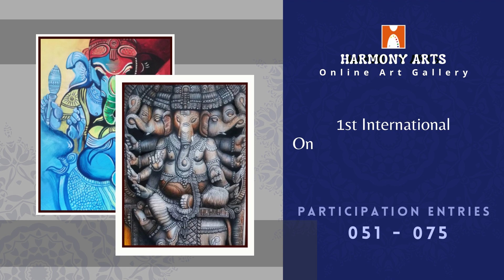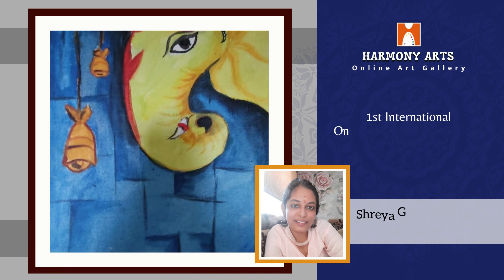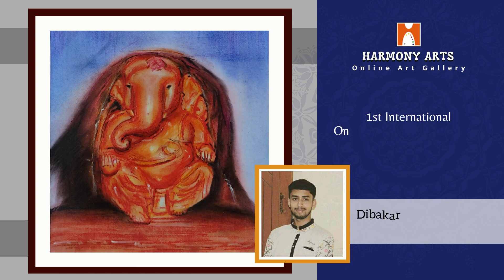Participation Entries 00051 To 00075 | 1st International Competition Exhibition 2021 | Harmony Arts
Participation Entries 00051 To 00075
Harmony Arts 1st International Online Drawing Competition and Exhibition 2021

Prof. Nijaling Mugali